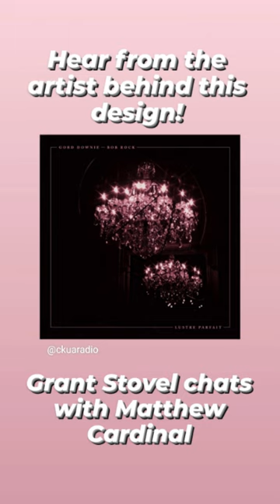Grant Stovel chats with Matthew Cardinal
Matthew Cardinal is the artist behind the design of the album cover 'Lustre Parfait'